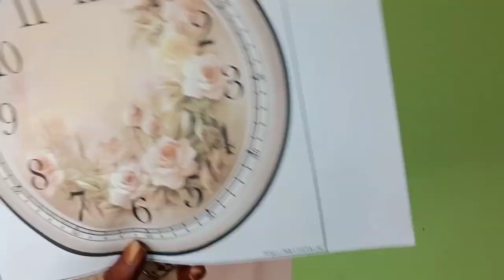Quilling clock||flower decoration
1)cardbord
2) white paper
3)glue
4) scissor
5) quilling flowers and leaves
6)bead
7)glitter tape
8)clock dail tamplate